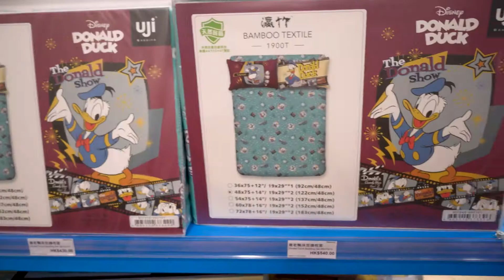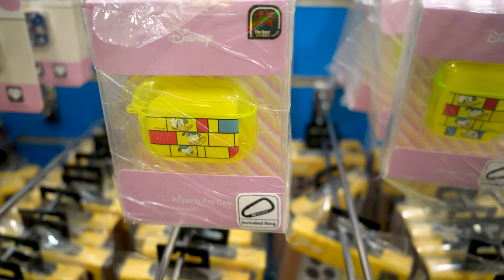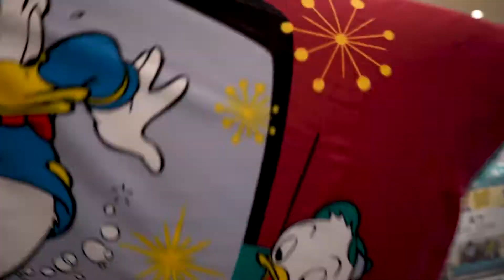【VLOG//銅鑼灣唐老鴨期間限定店🌟】鴨全部都係鴨🦢🦢🦢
好多Donald Duck呀🧡
第一日已經好多人

銅鑼灣時代廣場地庫B1層
全港首家的唐老鴨期間限定店（即日至4月29日）

Camera:
IPHONE 12 PRO MAX
SONY A7C
Editing: